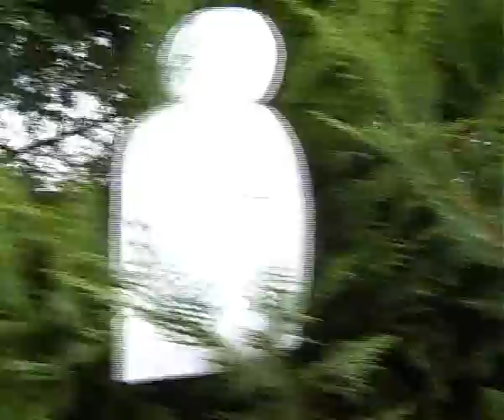Il Fantasma Pirla - Parte 3